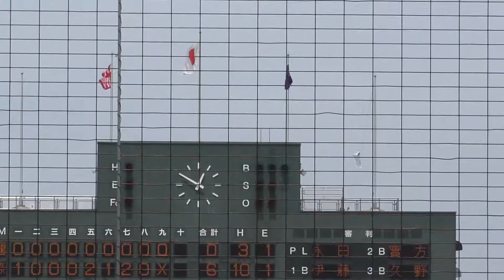ドラフト候補 星槎国際湘南本田 奪三振13の快投 11